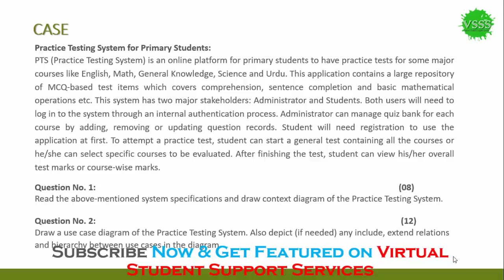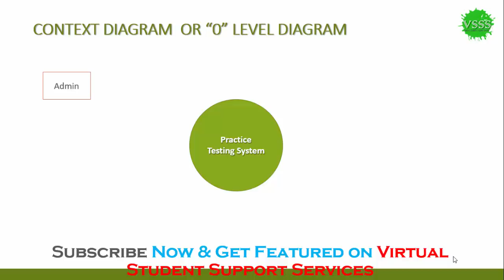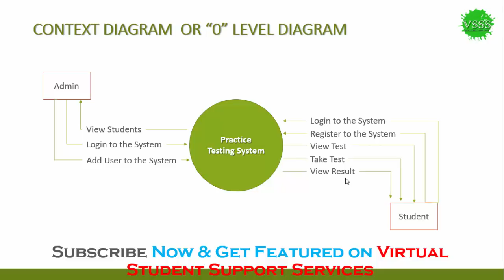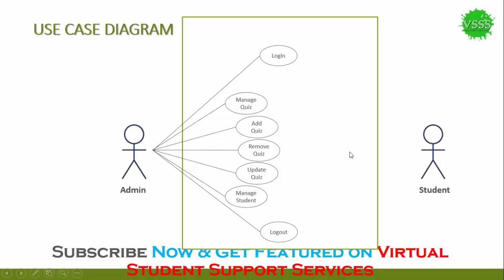SOLUTION Assignment No. 1 (CS504 - Software Engineering - 1) Spring 2019